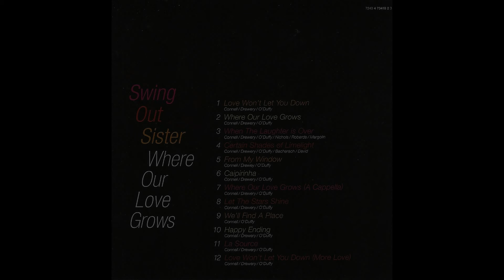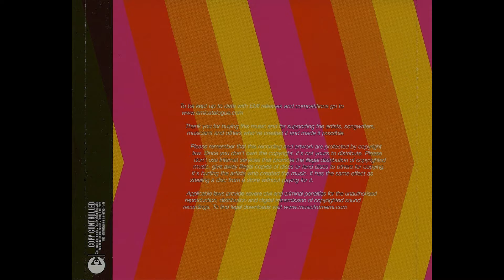Swing Out Sister Where Our Love Grows (A Cappella)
Track No. 07, Where Our Love Grows (A Capella), from my 2004 EMI Records (Germany) Album: Swing Out Sister Where Our Love Grows.
For everybody who loves Swing Out Sister (buy only originals, no copies, just listen, no download).